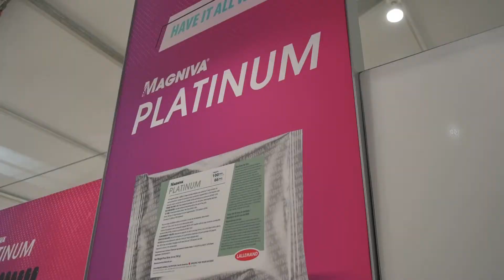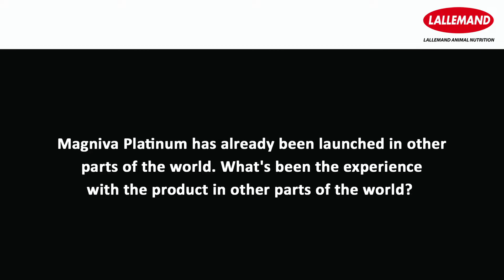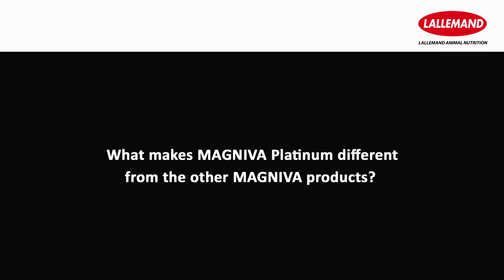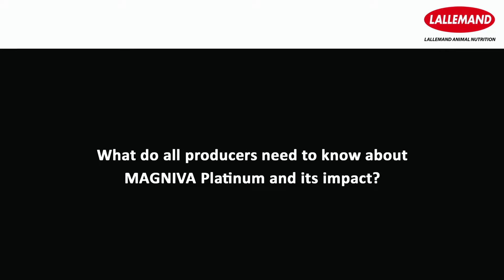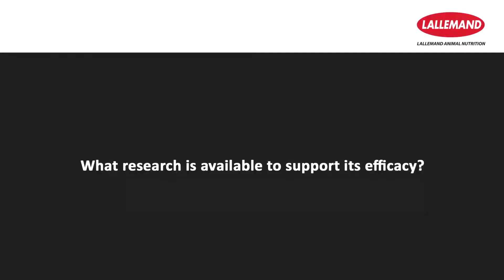MAGNIVA Platinum launches in the United States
Lallemand Animal Nutrition announces the launch of its newest product in the line of MAGNIVA Forage Inoculants — MAGNIVA Platinum.

For U.S. producers, MAGNIVA Platinum is the next step in the product line, complete with three unique bacterial strains: Pediococcus pentosaceus NCIMB 12455, Lactobacillus buchneri NCIMB 40788 and Lactobacillus hilgardii CNCM I-4785 — and an enzyme package. In combination, these strains have been proven to maximize dry matter, nutrient retention, feed digestibility and aerobic stability.

MAGNIVA Platinum puts producers in control of their silages more than ever before. The combination strains work together to provide dominant fermentation and improve aerobic stability in a shorter timeframe, offering more feedout flexibility. This means producers can open their silage in just 15 days, helping manage long-term feed costs and increase profitability.